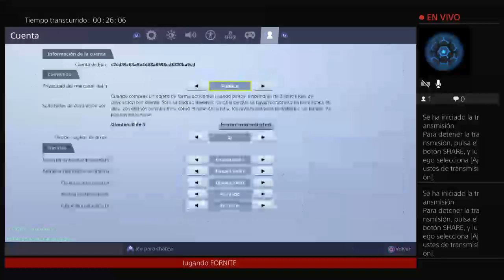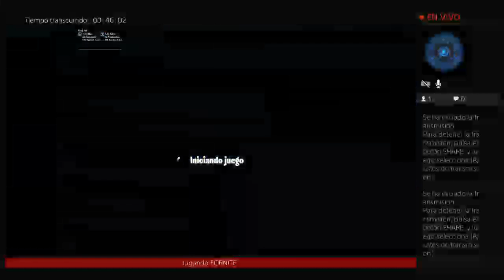Arena duos-julianrod lol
Estoy a grabar y a transmitir